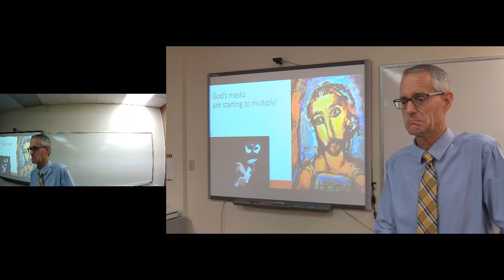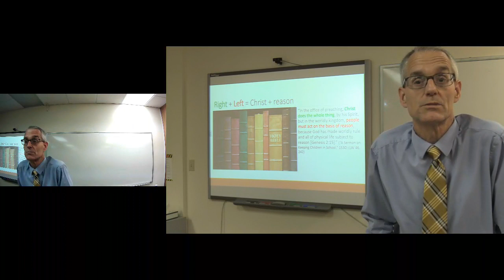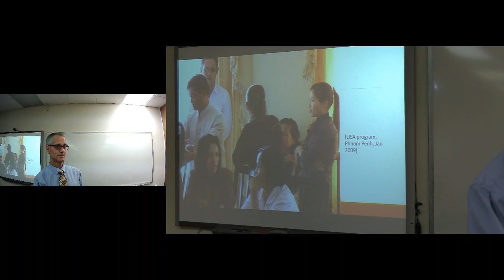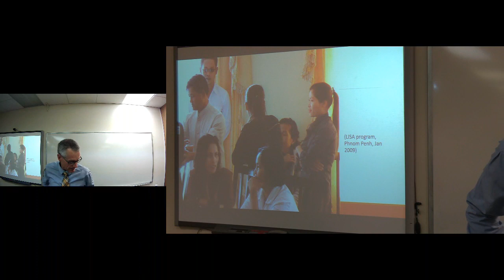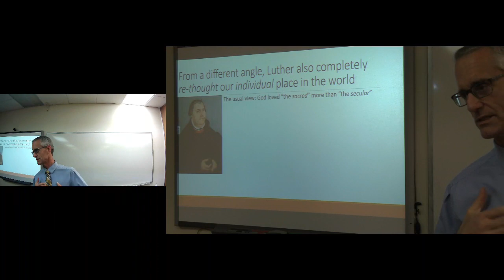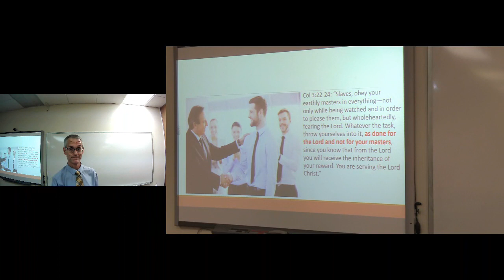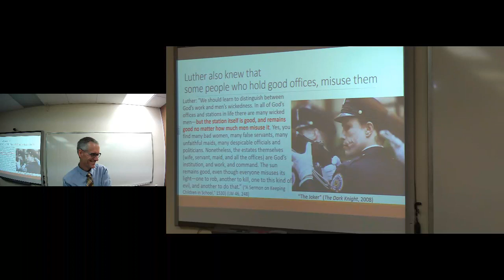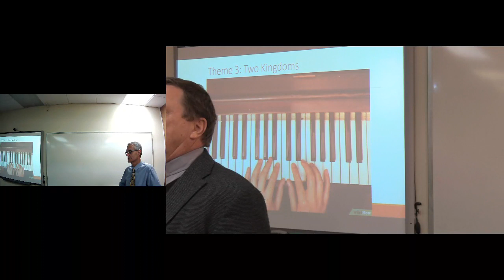2019 Fall Quest. wk.3 part 2: "Lutheran Distinctives" by Dr. Stephen Chambers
wk 3. Two Kingdoms: how God works in both the church and the world
Tuesday, 22 October, 7:00 pm, Concordia Lutheran Seminary